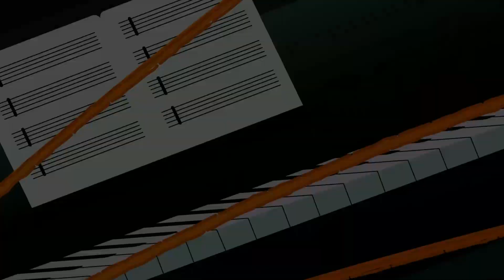Sandra - Detective de Cuentos | príncipe rana y princesa linda | Aventuras para niños| Carica Toonz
Haga click en el siguiente enlace para ver más dibujitos divertidos

Haga click aquí para ver los dibujos de Sandra, Detective de Cuentos
Haga click aquí para ver los dibujos de Lola y Virginia
Haga click aquí para ver la comedia de persecución Rat Ataque
Haga click aquí para ver los divertidos dibujos de 3 Conejos